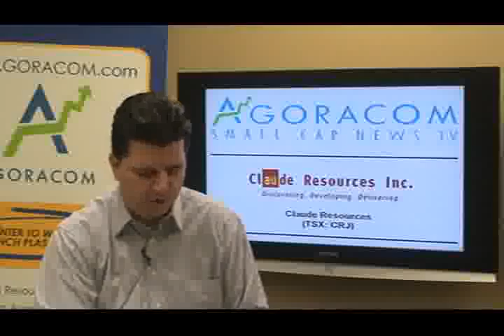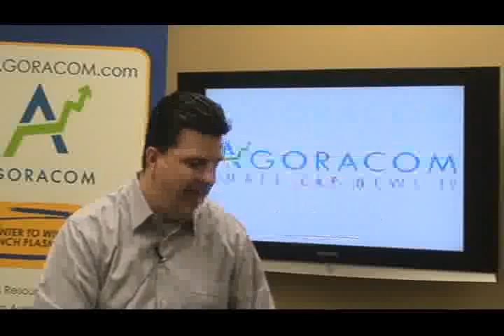AGORACOM Small Cap TV - December 7, 2009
Today's show features:

Claude Resources - TSX:CRJ   $1.30,
Uracan Resources - TSX-V:URC   $0.325